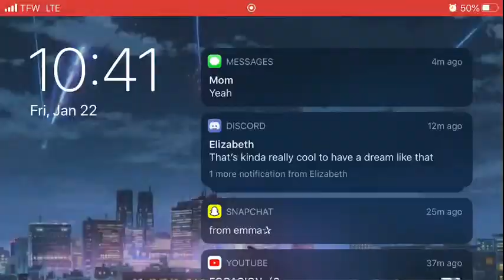When life gives you cake eat it.